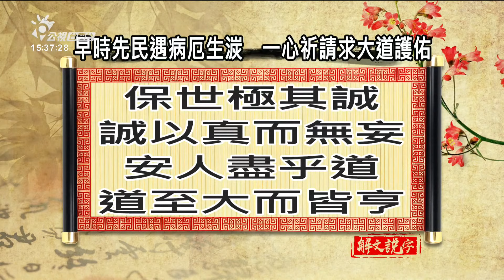【下晡新聞精選】20200220 解文說字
台灣話藝術媠閣好
國禎解釋兩句仔予你參考

亂世豪門：拜一到拜五 10:00
四節新聞 ：　逐工（每天）09:00 / 12:00 / 15:00（拜一至拜五） / 19:00